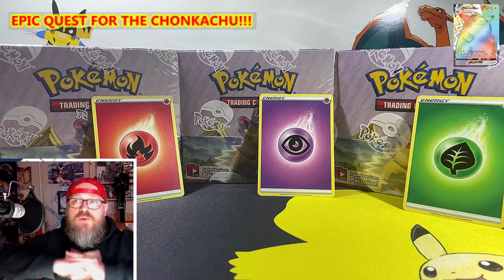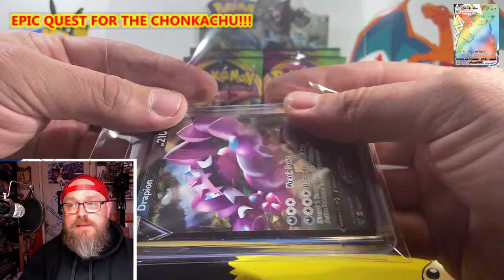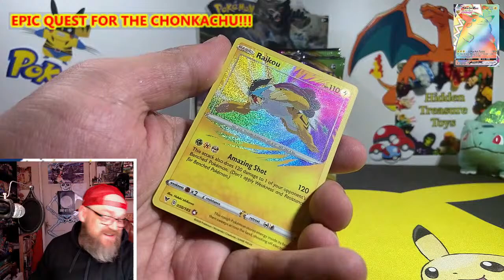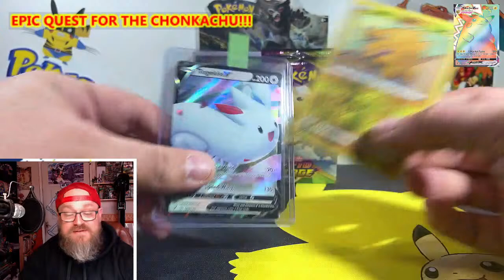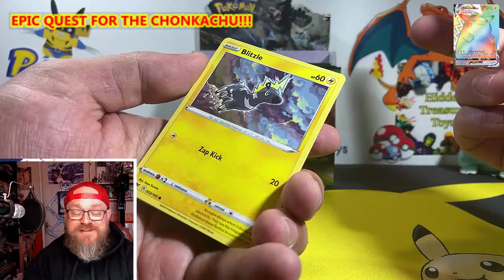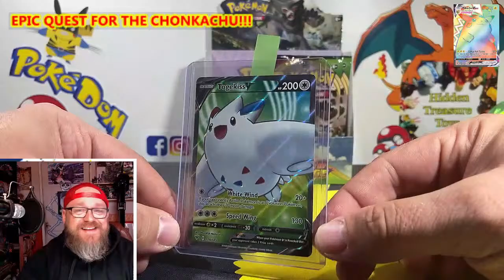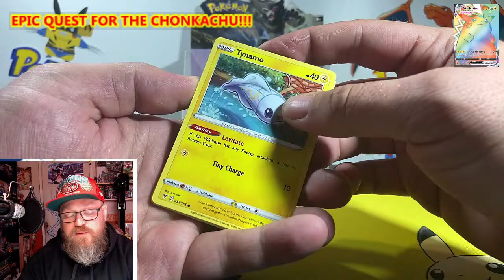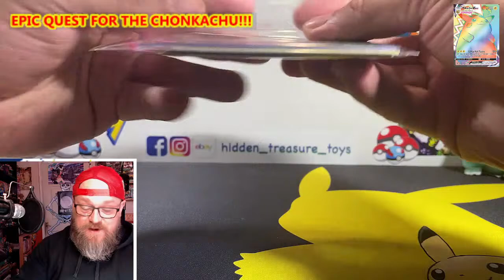Pokemon with PokeDom! Epic Hunt for Rainbow Vmax Pikachu! PART 3!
THE EPIC QUEST CONTINUES.

🌈🌈🌈 TWELVE BOXES TO BREAK 🌈🌈🌈

🌈🌈🌈🌈🌈🌈 BOX 3 🌈🌈🌈🌈🌈🌈

We proceed to pursue that gorgeous card, amongst others of course 🕺🌈

Do come along and join in the fun, embark on this quest with me, as we hunt out that elusive people’s champion - the fatty boom boom cheeky chappy that is the Gigantamax Pika aka 🌈 ChonkaChu 🌈
Not looking to get rich quick or anything, just to have fun and take part in the community, so...

Jump on any of my pages, drop me a pm (add me as friend first, so it doesn’t get lost in requests) and we will go from there 🌈🌈🌈

Hope plenty of you join in - as it says up top, there’s twelve whole boxes to get through

Peace✌️